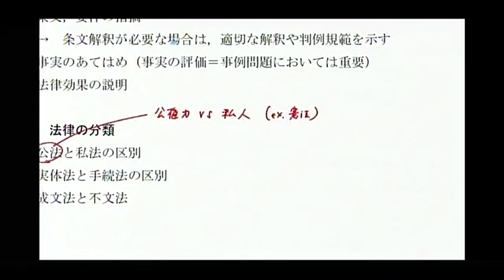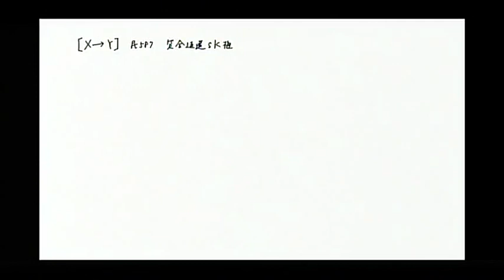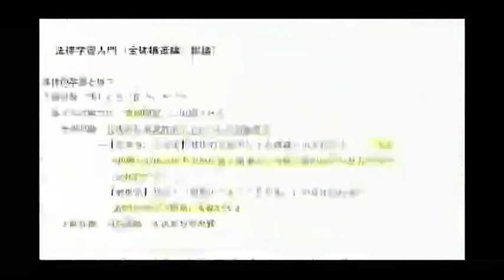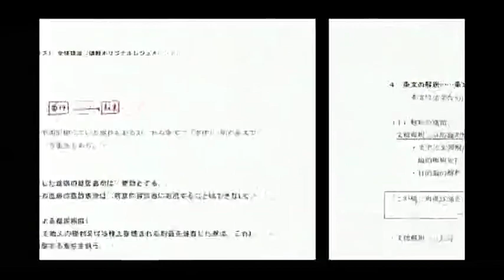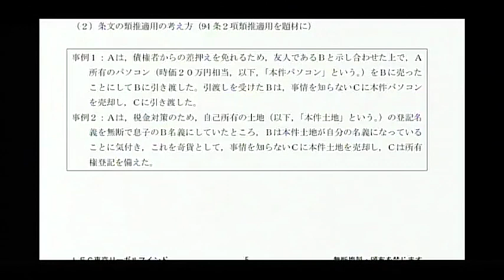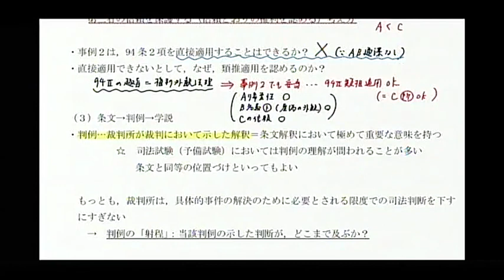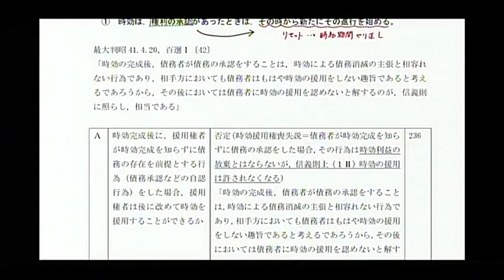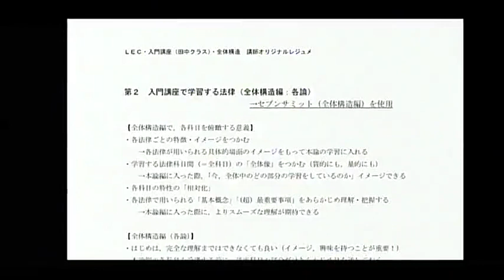【LEC司法試験予備試験】23年入門講座‹田中クラス›全体構造編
2年の学習期間で2025年予備試験合格を目指す。
【2年合格コース‹渋谷本校：田中クラス›】

●2年間、田中正人講師が一貫指導●

渋谷駅前本校では、個別受講相談を実施中

※2023年3月18日に実施された講義です。